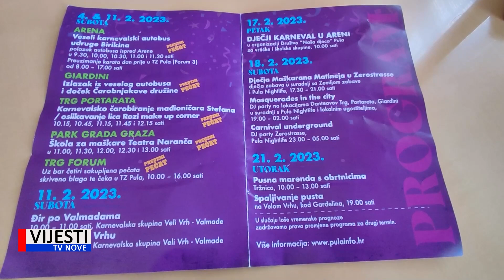Vijesti TVN - Veliki odaziv mališana na program pulskog karnevala